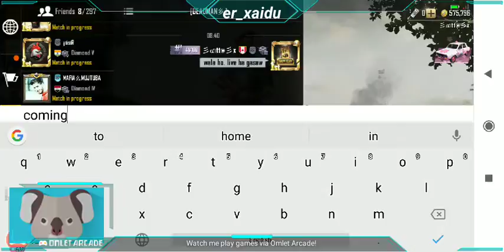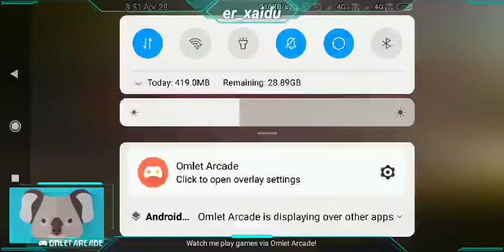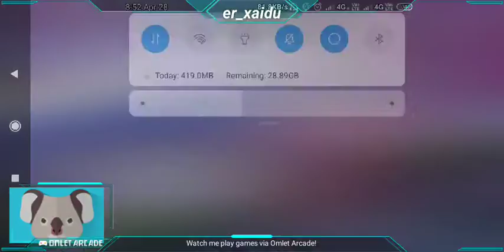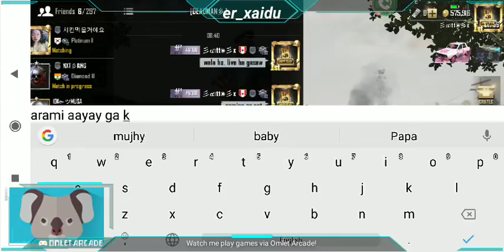Let's play MILITARY_MILITARY over PUBG